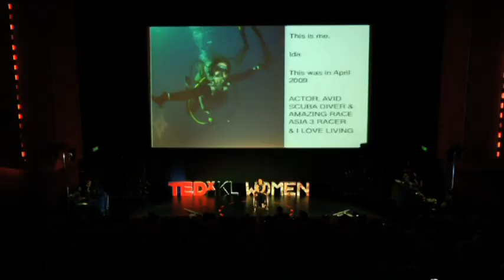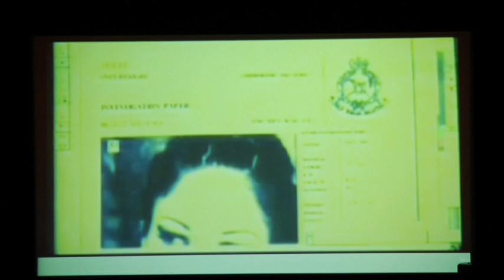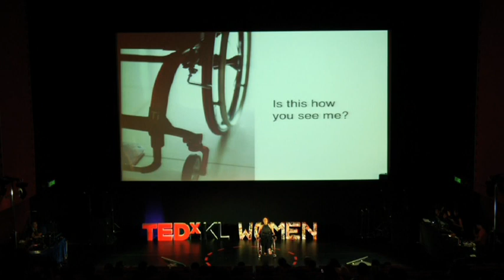Break your limits: Ida Nerina at TEDxKLWomen